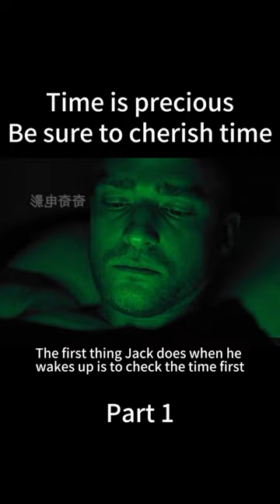Time is precious be sure to cherish time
Movie Title: In Time. In a future where people stop aging at 25, but are engineered to live only one more year, having the means to buy your way out of the situation is a shot at immortal youth. Here, Will Salas finds himself accused of murder and on the run with a hostage - a connection that becomes an important part of the way against the system.

Welcome to a world where time has become the ultimate currency. You stop aging at 25, but there's a catch: you're genetically-engineered to live only one more year, unless you can buy your way out of it. The rich "earn" decades at a time (remaining at age 25), becoming essentially immortal, while the rest beg, borrow or steal enough hours to make it through the day. When a man from the wrong side of the tracks is falsely accused of murder, he is forced to go on the run with a beautiful hostage. Living minute to minute, the duo's love becomes a powerful tool in their war against the system.